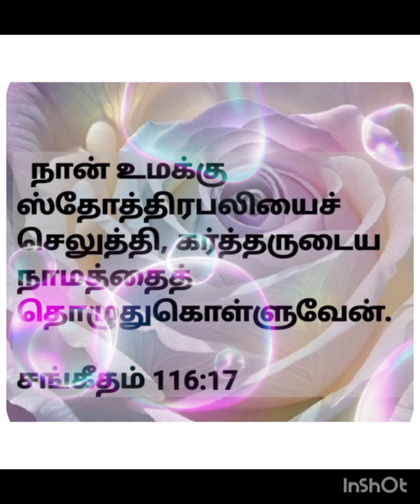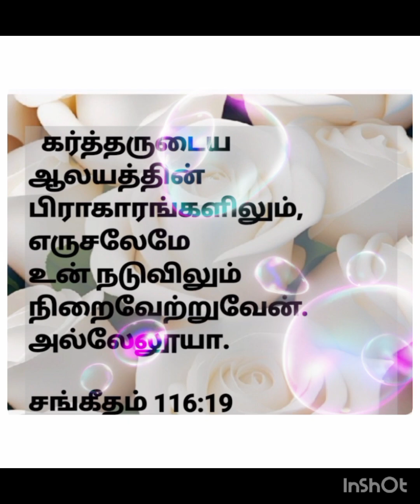சங்கீதம் - 116 ; 11 - 19